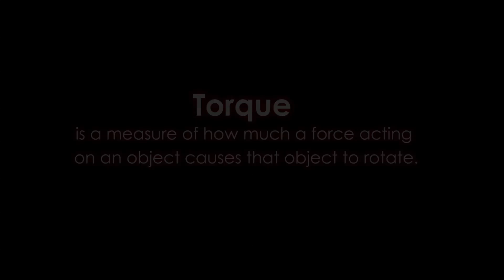Drags & Gymkhana. Masinga TT Kenya prt 1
Torque tv prt 2